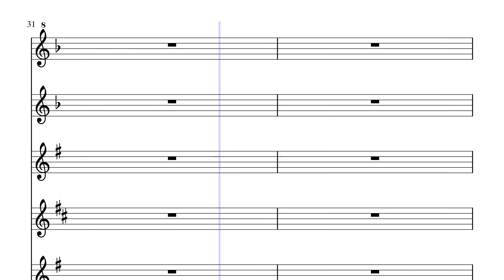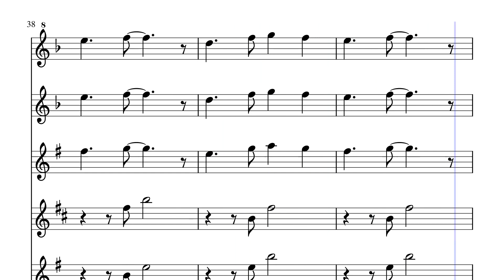Mask Off by Rickey M.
Original from my boy Brandon London